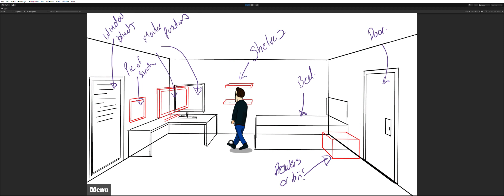Nexus Chronicles Unveiling the truth - Dev Log #2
Current progress for the adventure jam is starting to pick up and I'm quite happy now I've managed to pretty much figure out perspective drawing and have hooked up a temp character and movement around the room.